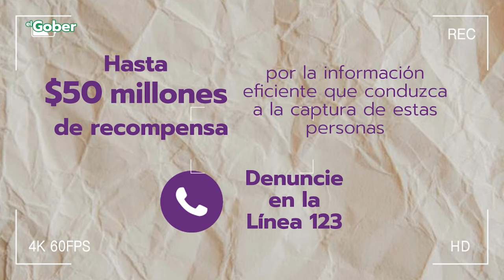Autonomía Económica de las Mujeres | El Gober | Teleantioquia